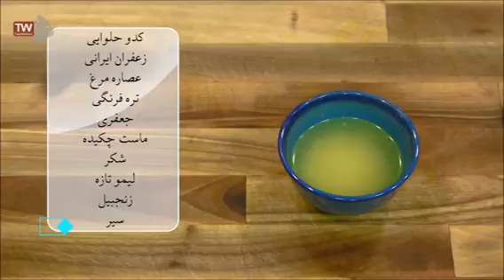لذت آشپزی آسان سوپ کدو